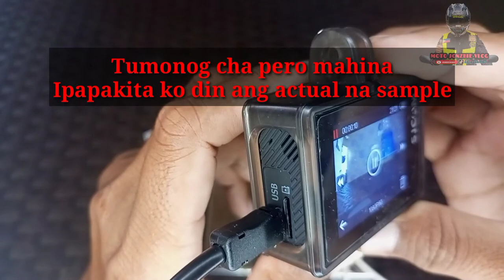Sirang Headset Gawing Mic | Wag itapong pwede pang moto vlog